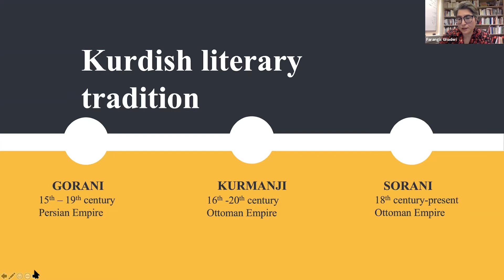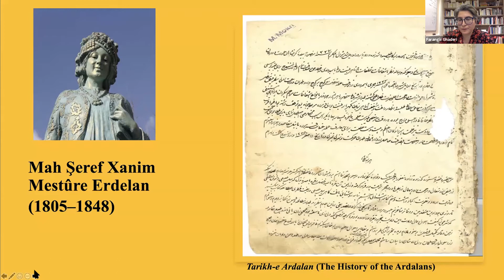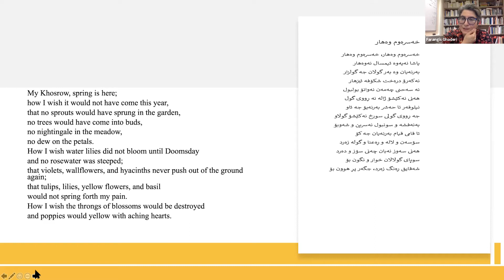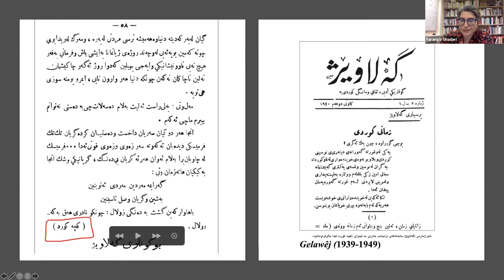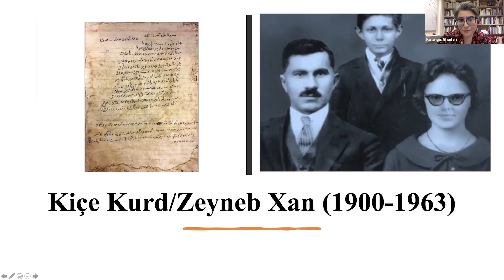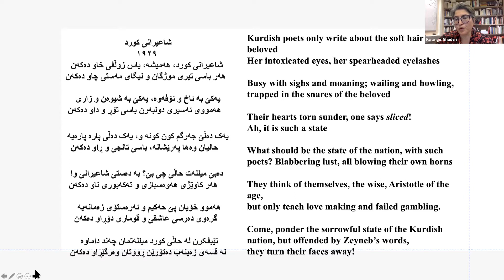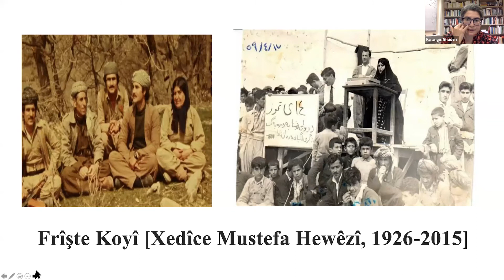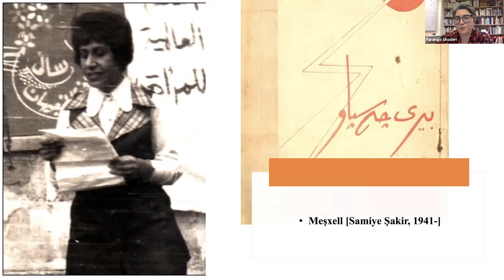The Unsung Poetry of Kurdish Women by Farangis Ghaderi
Lecture Series: Women Poets
Organizers: The Elahé Omidyar Mir-Djalali Institute of Iranian Studies at University of Toronto, Department of Near and Middle Eastern Civilizations; the Department of Historical Studies; Women, Gender & Sexuality Studies - UTM; the Cinema Studies Institute; the Centre for Comparative Literature; Critical Studies in Equity and Solidarity; the Department of History (York University), the Department of English (Ryerson University) and Iran Namag

About the Talk:
As a rich, ancient, and varied tradition, comprised of oral, classical, and modern forms, Kurdish poetry is portrayed as a genre largely dominated by male poets. The marginalization of women’s contributions is illustrated in anthologies of Kurdish poetry, historiographical accounts of Kurdish literature, and translation initiatives. Challenging this marginalization, I examine women’s voices in oral and classical poetry, modern poetic transformation and the emergence of the idea of “new woman” in literature, and the increased prominence of women’s poetry from the mid-twentieth century. Samples of classical and modern poetry will be examined throughout the discussion.

About the Speaker:
Dr. Farangis Ghaderi is a Research Fellow at the Centre for Kurdish Studies at the University of Exeter and a Postdoctoral Researcher at the Institute of Oriental Studies at Jagiellonian University, Kraków. She obtained her Ph.D. in Kurdish Studies from the Institute of Arab and Islamic Studies of the University of Exeter in 2016 and her doctoral research examined the emergence and development of modern Kurdish poetry. She has taught Kurdish Sorani and Persian languages and is the author of several peer-reviewed articles on Kurdish literature. Dr. Ghaderi is associate editor of the Kurdish Studies Journal and co-editor of the Kurdish peer-reviewed journal, Derwaze.